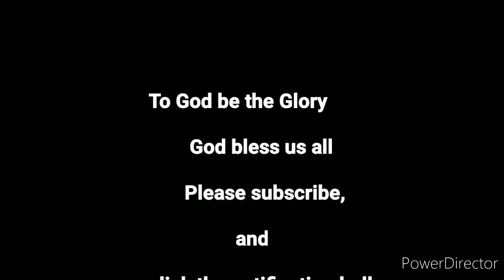Touching Jesus - Jeho Salazar - Cover ( Singing & Accompaniment Keyboard Version)